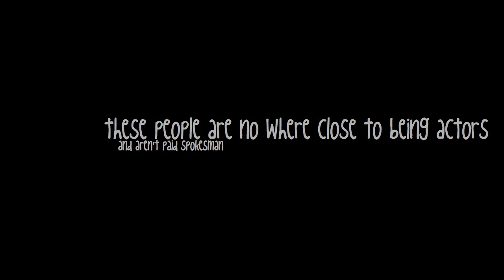Freshmen: A Documentary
i was semi-inspired by FTFK this week...
behold my freshman class.
ok... not all freshman are like this, but most of them honestly are, at least in private school.
FYI... definition of gay : happiness to the point of complete silliness. (yeah urbandictionaried it...)